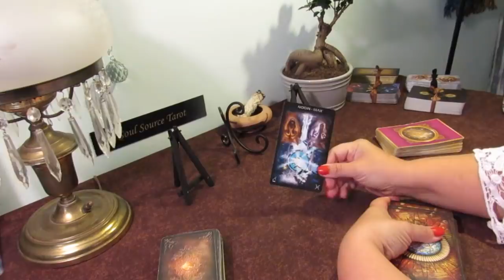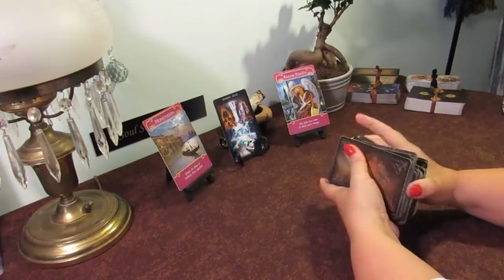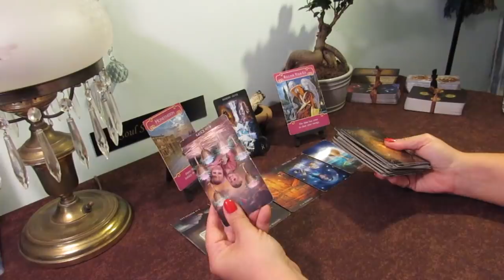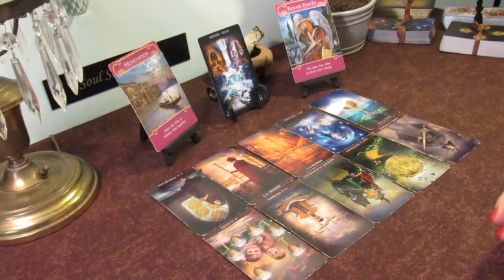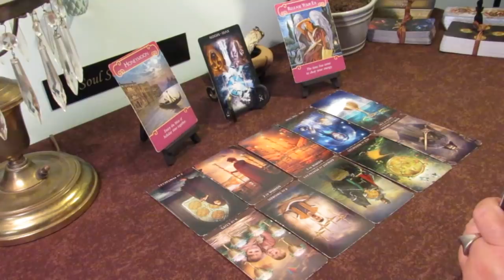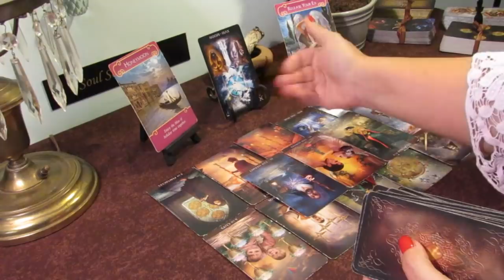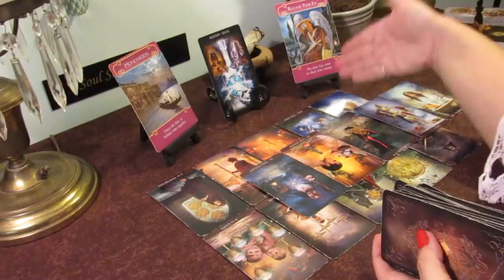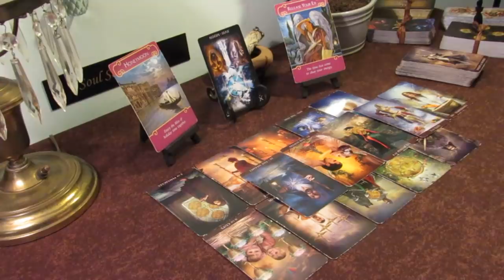The Daily Vibe...Coming Together....Daily Tarot Reading May 1, 2019